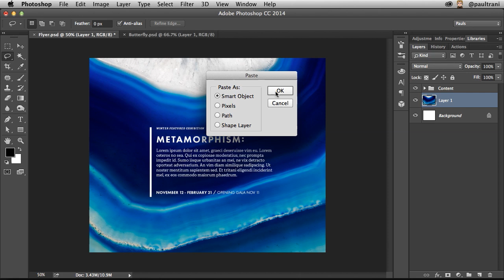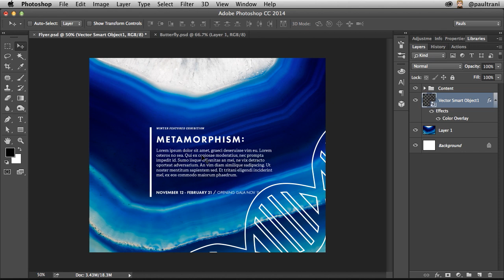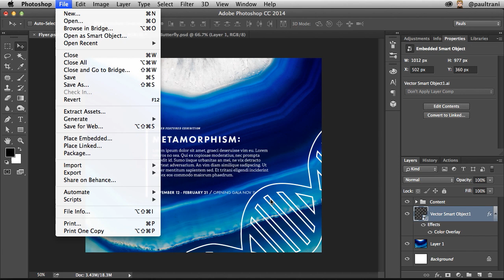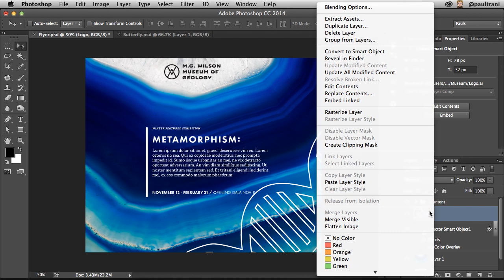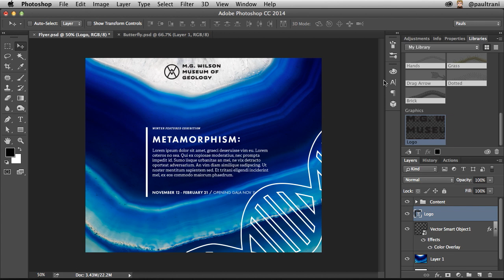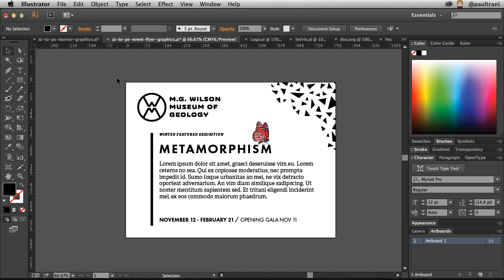Using Illustrator with Photoshop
Since a lot of designers use both, learn the most effective ways Illustrator and Photoshop can be used together.